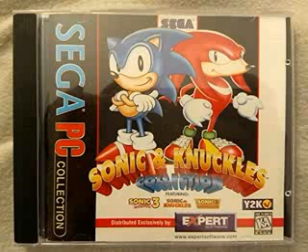Sonic And Knuckles collection -Hydro City Zone Act 2 (General synthesizer) Mobile Version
I always love the the general synthesizer version of Hydro City Zone Act 2 from the Sonic & Knuckles Sega PC game.

but with the mobile version I download the m i d i it sounds so cool and great beats coming from my Motorola MOTO G7 smartphone.

and also Hydro city is one of my favorite stages in Sonic the Hedgehog 3 & knuckles

please turn on all notifications for future uploads to be notified and you won't miss anything.

please provide positive feedback what you thought of the video.